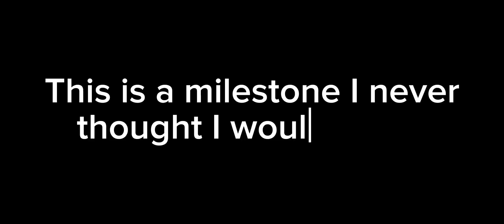FNIA Reborn and Michael Afton reacts to the entire FNAF lore in a nutshell (100 SUB SPECIAL!)